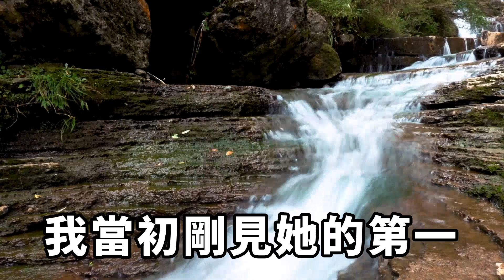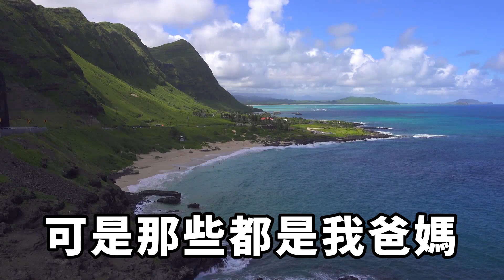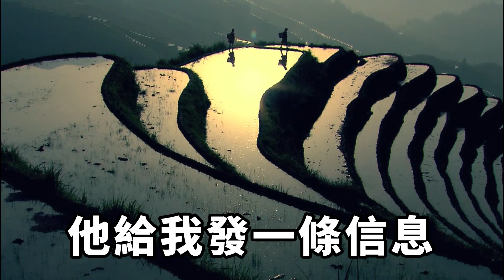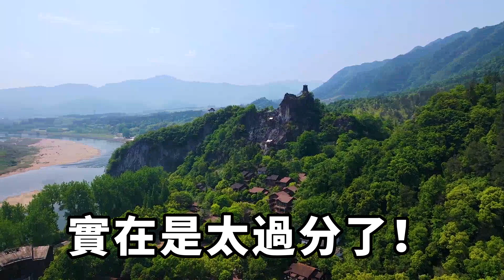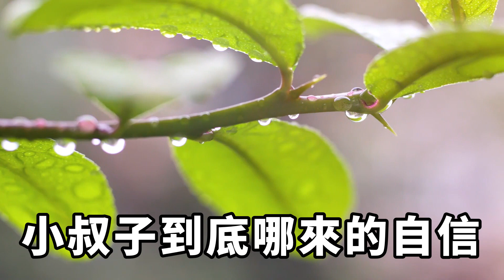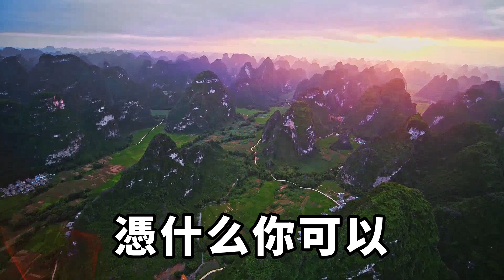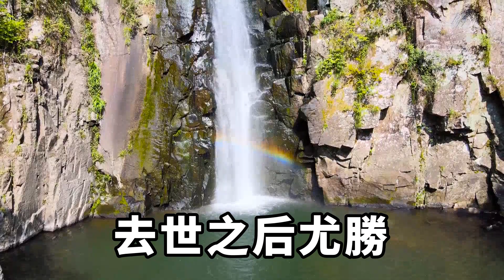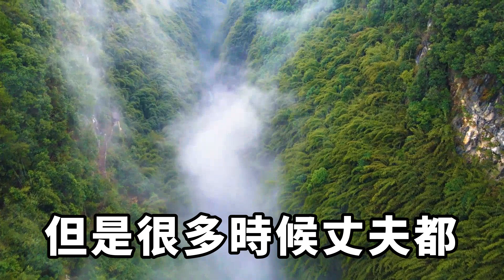惡婆婆刁難我，處處和我比較，又處處讓我為難，我忍無可忍，一招操作後婆婆傻眼了【人間清醒】生活伦理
惡婆婆刁難我，處處和我比較，又處處讓我為難，還想要拿我爸媽的養老錢給小叔子買房子！正當我苦惱的時候，我老公反手就和她斷絕了母子關系！家庭倫理